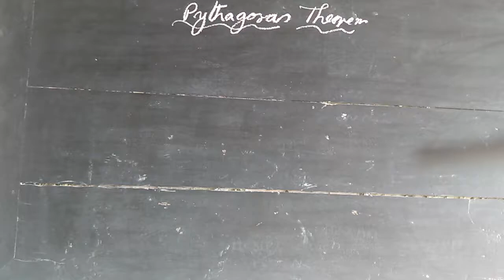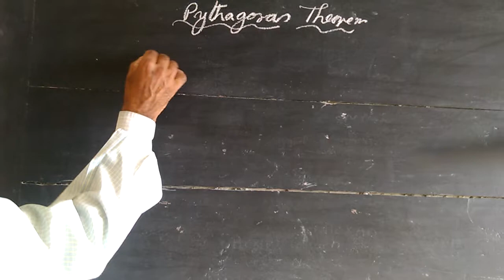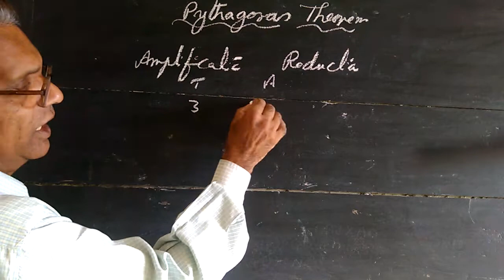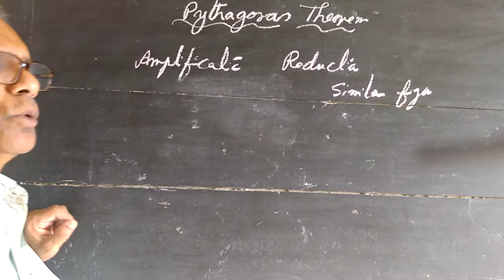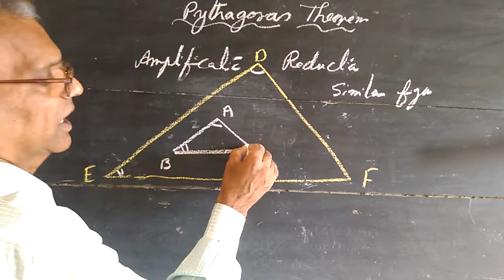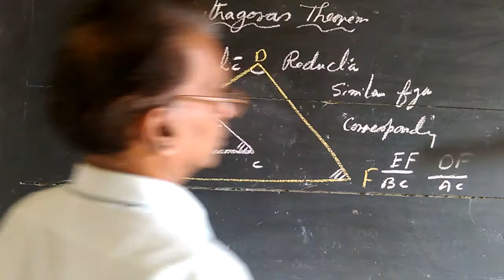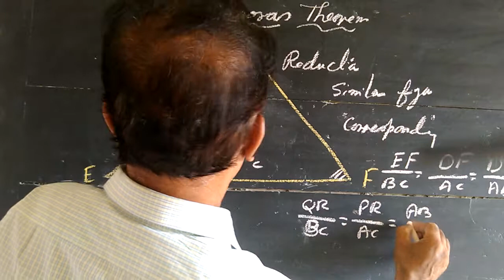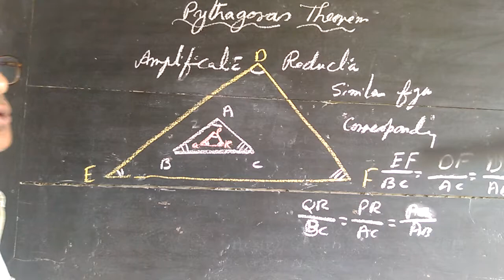(RSN) Simple way to prove Pythagoras Theorem part 1/2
Important methods that help increase or decrease the size of a given figure.This concept is the idea behind similar triangles theorem